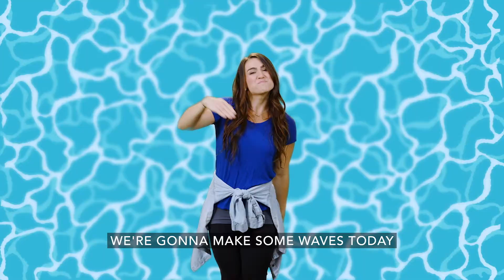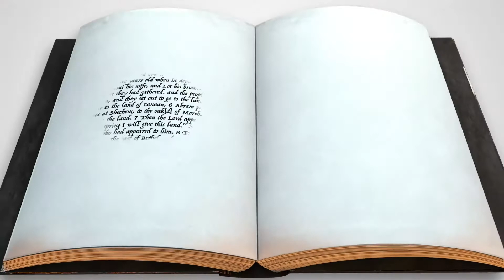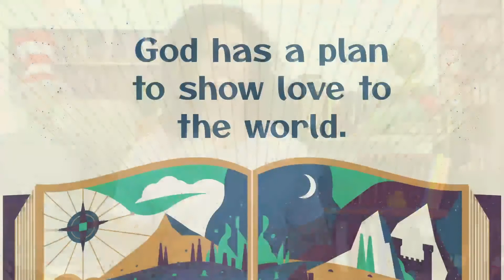Journey Kids, August 28, 2022 - Elementary